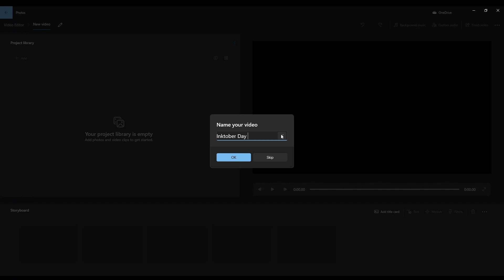Inktober Day 12 - Forgot (Windows Photos)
How do I make a video? About as basic as possible. Alt+win+G brings up the game bar, record whatever the active screen is. Go to Windows photos and throw that into the video editor. Up the speed and throw some stills of the finished product at the end.